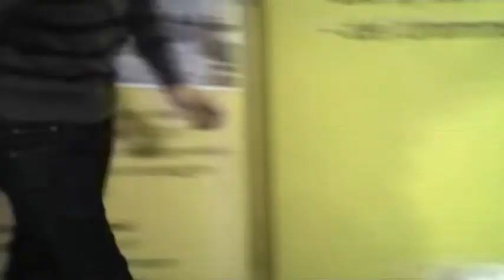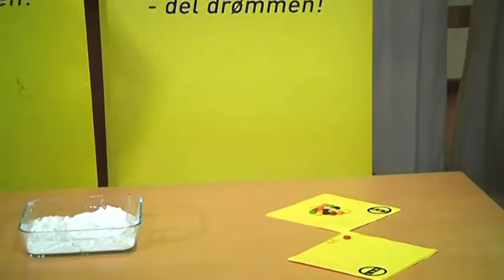thegrandefinaleweb.mp4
Det er endelig tid for siste del av finalen i LSK lekene. Stian Ringstad og Kristoffer Tokstad konkurrerer i oppgaver som ikke har noen verdens ting med fotball å gjøre.